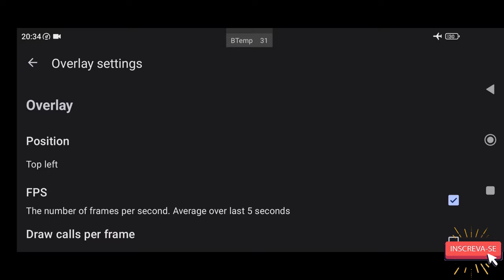Cemu v1.0 Android Teste Fast & Furious Showdown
✅CEMU EMULATOR REQUER UM DISPOSITIVO DE 64BITS PRA CIMA!

📱 Meu dispositivo 📱
➥ Nome: POCO F3
➥ Processador: Snapdragon 870
➥ GPU: Adreno 650
➥ Memória RAM: 8 GB LPDDR5
➥ Armazenamento: 256 GB